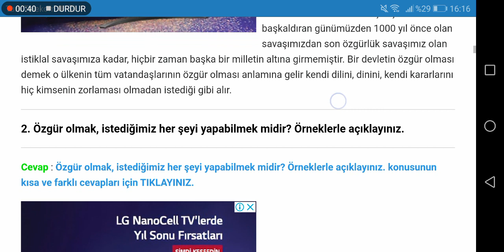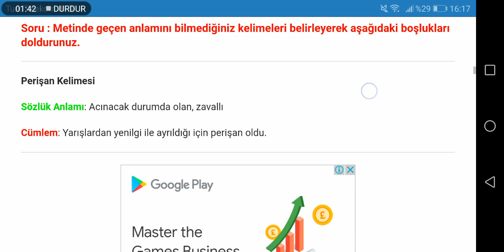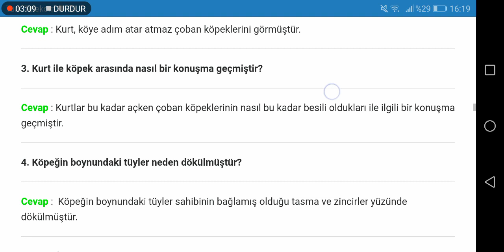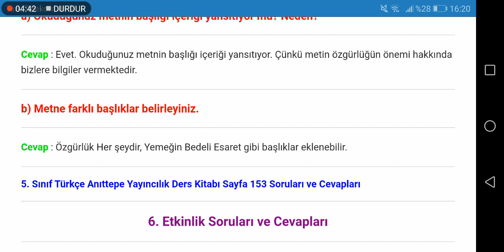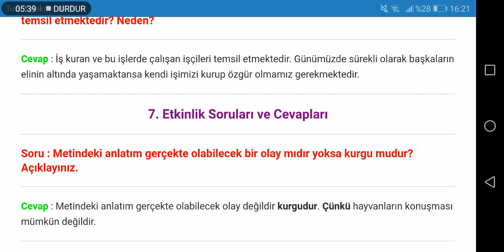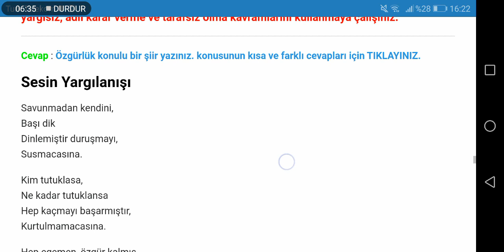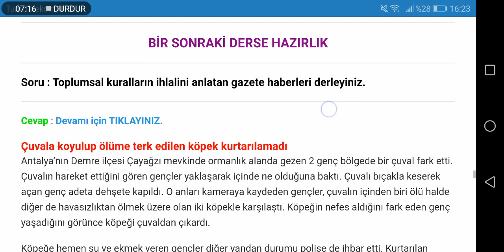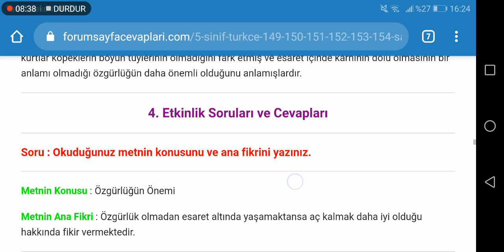5. Sınıf Türkçe Anıttepe Yayıncılık Sayfa 149 150 151 152 153 154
5. Sınıf Türkçe Anıttepe Yayıncılık Özgürlük Metni Etkinlik Cevapları Sayfa 149, 150, 151, 152, 153, 154